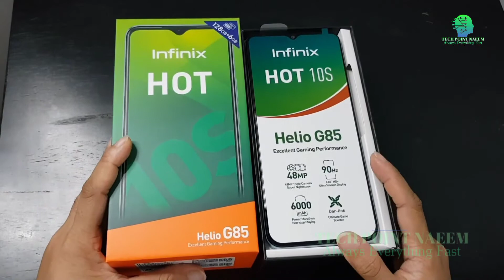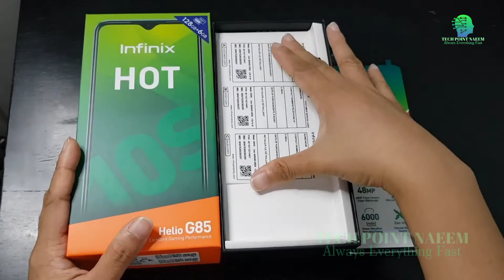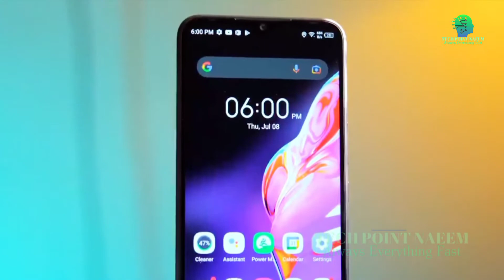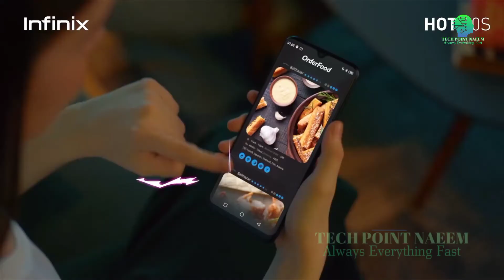Infinix HOT 10s Full Review In Bangla : Infinix HOT 10s Price In Bangladesh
Infinix HOT 10s Specification Review in Bangla |
Infinix HOT 10s unboxing.Infinix HOT 10s price in
bangladesh,Infinix HOT 10s reviewInfinix HOT 10s bangla review,Infinix HOT 10s
Infinix HOT 10s bangla,Infinix HOT 10s official video,Infinix HOT 10s price,Infinix HOT 10s price in india,Infinix HOT 10s bd priceInfinix HOT 10s
specs,Infinix HOT 10s review in bangla,Infinix HOT 10s,Infinix HOT 10s specification,Infinix HOT 10s launch date,Infinix HOT 10s Review
Bangla,Infinix HOT 10s Camera, Infinix HOT 10s bangla review
Infinix HOT 10s, Infinix HOT 10s, Infinix HOT 10s,

🌐Imo/WhatsApp Messenger - 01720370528 (Please do not call)

This is My Channel "Tech Point Naeem"
The Best Of Technology, Electronic Gadgets, Youtube Tips, Gaming Review, Unique products Review, Update Mobile Review, Bangla Tech News,

So Please Watch All The Videos And Learn More, if There is Any Difficulty in Understanding Somewhere You Can Let Me Know Via Social Media, Thank you